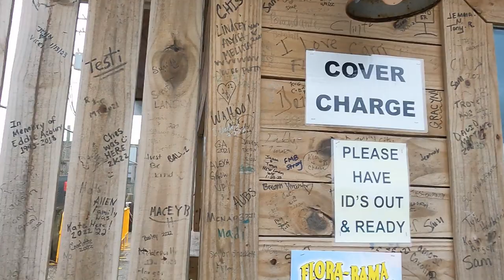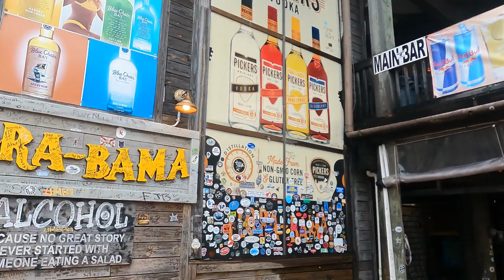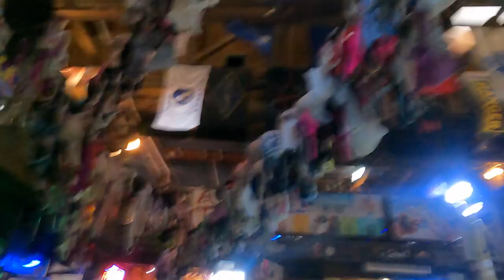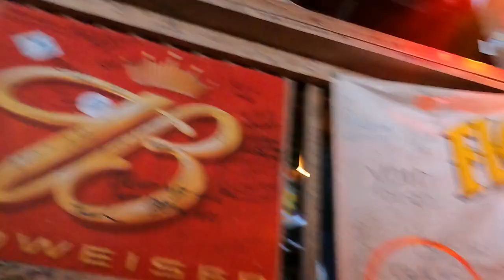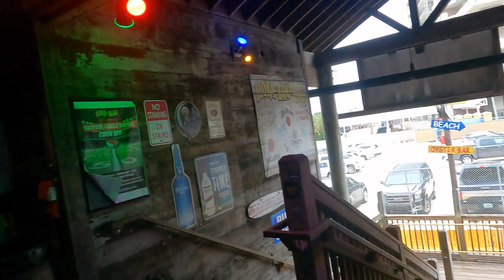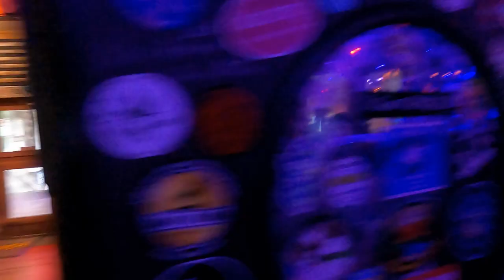WOMENS BRAS EVERYWHERE -BATHROOM ACCIDENT –FERRY RIDE FAIL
Finally arrived in Mississippi, the home of the blues.

I had a bit of a “Ferry Ride FAIL” and had to backtrack 4 hours out of the way.

SUPER FAST DRIVE to the Flora-Bama Bar where bands play and you can buy their famous Bama-Burger – What’s up with these women's bras all over the bar? Shirts were really expensive there, but I had to have one.

Been looking all over the USA for a 14 hole 6” harmonica, with no luck.

Had to leave Vacay Village RV Park, which was a great little campground.

RV Tip #489 – WARNING: GRAPIC SOUNDS - Its regarding a very important toilet paper usage.